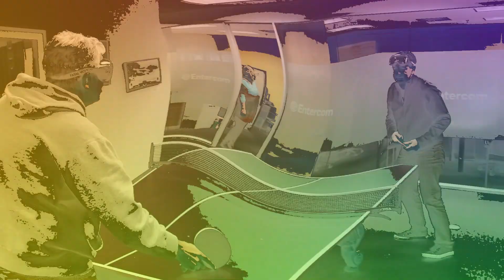Jamie And Stoney Try To Play Ping Pong While 'High'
Why is Michigan State Police at 97.1 with impairment goggles? Read the full story »